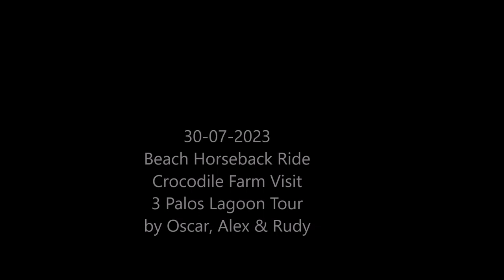30-07-2023 - Beach Horseback Ride - 3 Palos Lagoon -Crocodile Farm Visit by Rudy, Oscar & Alex